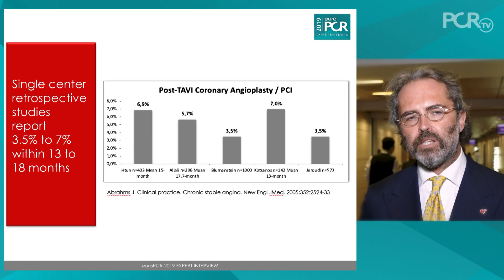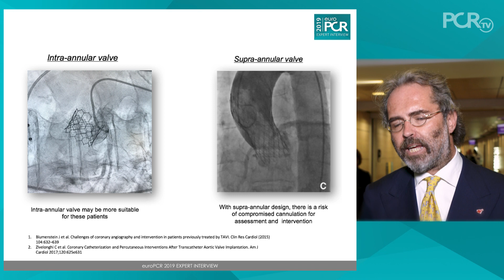Challenges with re-accessing the coronaries after TAVI - EuroPCR 2019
In this short video Guiseppe Tarantini (Italy) summarises some of the challenges associated with repeat coronary angiography and percutaneous coronary intervention (PCI) after transcatheter aortic valve implantation (TAVI). What is the prevalence of coronary artery disease in patients who have undergone TAVI? What proportion of patients will need coronary angiography or PCI after TAVI? What issues might interventional cardiologists encounter with lower-risk patients and how will this be affected by transcatheter valve type and position? Watch to find out more…

This interview supported by Edwards Lifesciences was filmed at EuroPCR 2019: see more videos